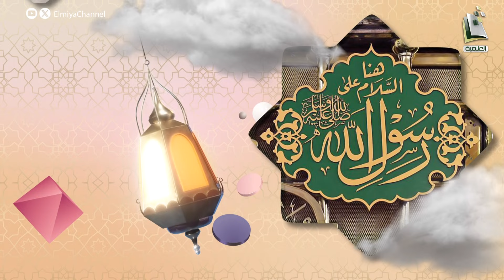السيرة حياة | الحلقة 12 | الشيخ: محمد الصبحي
- من أول من وضع حدود الحرم ؟

برنامج السيرة_حياة مع الشيخ: محمد الصبحي
يبث يوميا 12:00ص على قناة